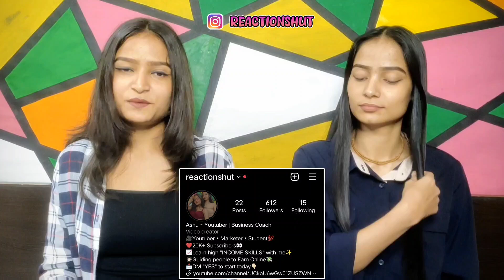We Made It (Official Video) : Parmish Verma X Sunny Malton | Parmish Verma Films | Reactions Hut